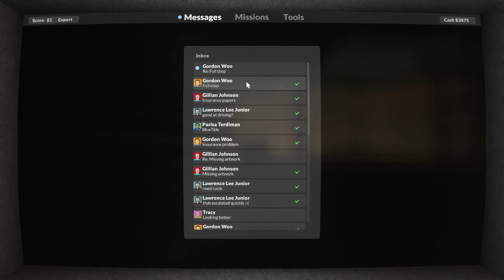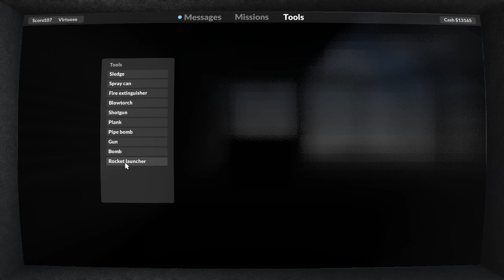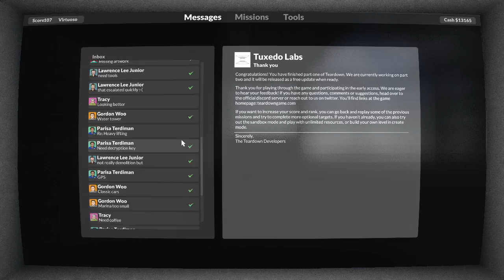Helix Snake Plays Teardown (Full Stream) Part 5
Part 5, public again, because this game rules